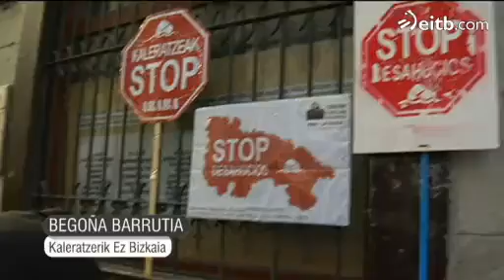Manifestación conjunta de las plataformas contra los desahucios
Primera manifestación de las plataformas de Euskadi, Navarra y La Rioja. Cientos de personas han pedido un cambio legislativo, y para ello han seguido recogiendo firmas que presentarán en el Congreso.